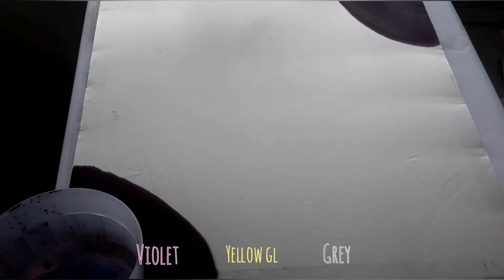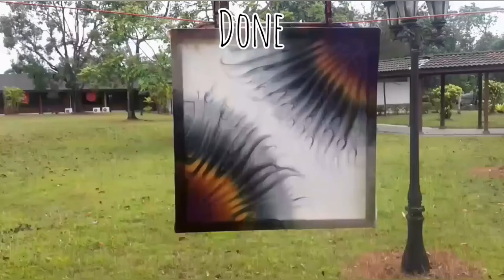How to make simple batik painting using sodium sillicate.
15"x15" batik painting on satin silk.